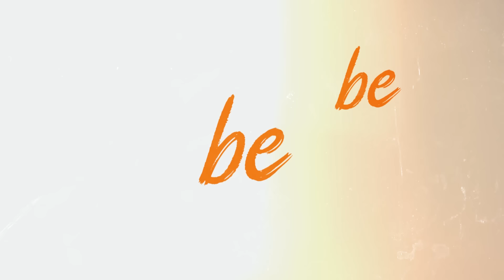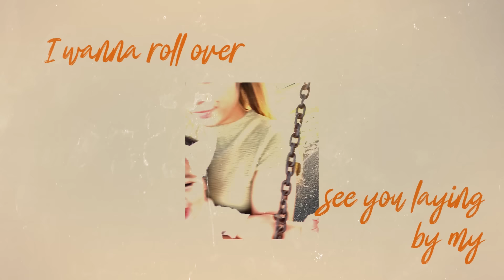DJ Noiz, Bina Butta, Kennyon Brown - Lady Love (Lyric Video Remix)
Lyric Video by DJ Noiz, Bina Butta & Kennyon Brown for Lady Love (Remix)